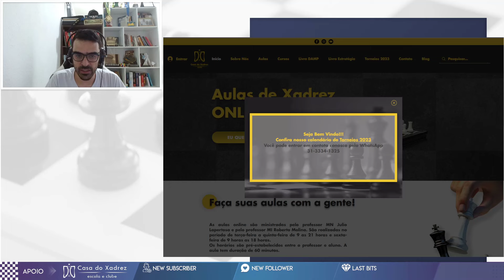ESLAVA MALANDRA DA MESTRA GRINGA